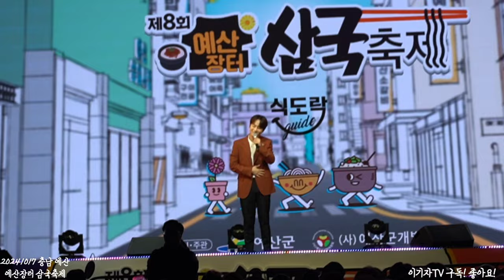[예산로그] 이찬원 | 예산장터 삼국축제 | 공연 하이라이트 | 20241017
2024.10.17. 충남 예산 상설시장
예산장터 삼국축제 개막 축하 공연, 가수 이찬원입니다:)